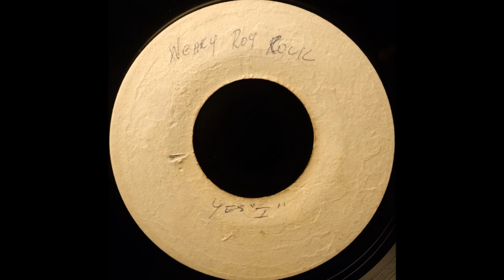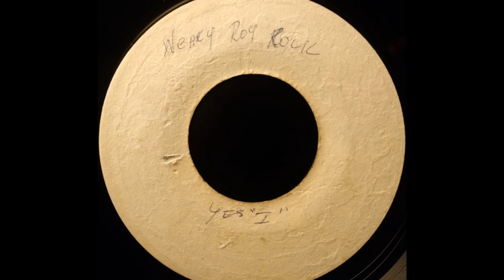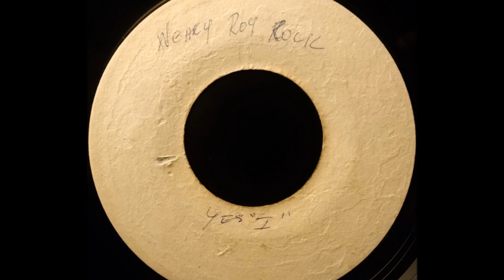I ROY - Don't Get Weary Joe Frazier [1973]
THE SUNSHINE SHOWDOWN (BLANK) 7'' Winston Edwards production